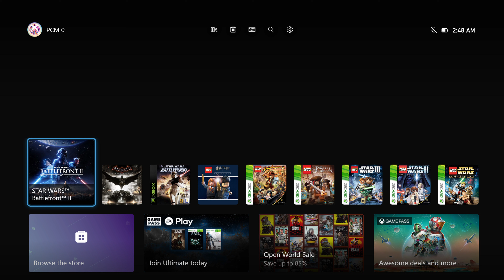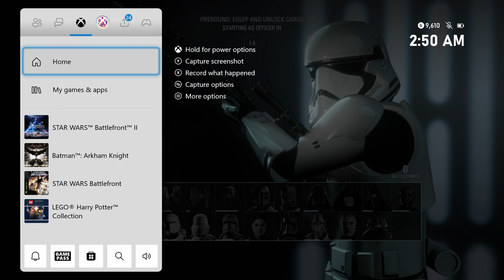Star Wars: Battlefront 2 - Takodana (Multiplayer: Galactic Assault: First Order Vs. Resistance)